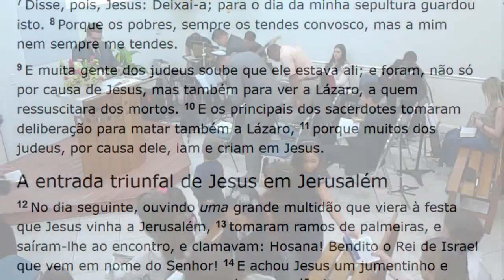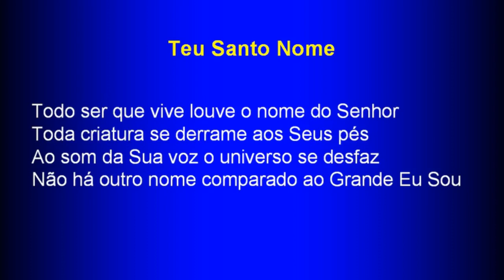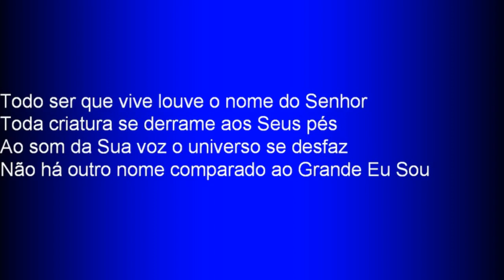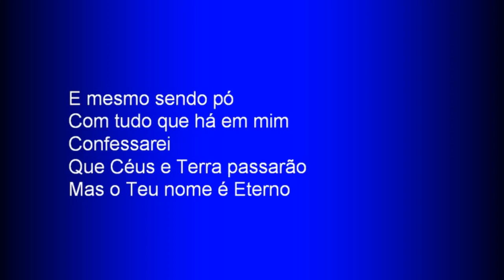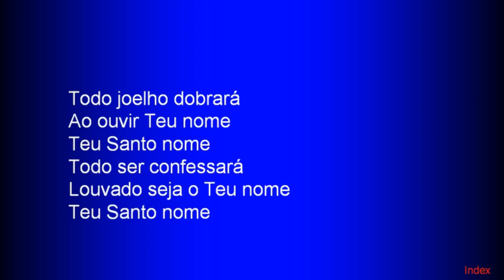Saturday Service (2017-11-25) Maranatha (Pompano Beach, Florida)